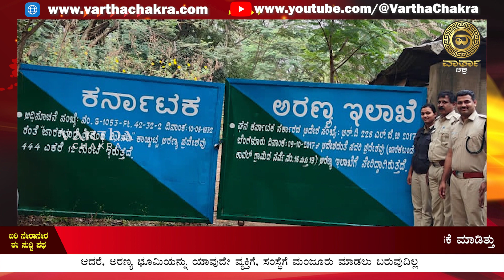ಬೆಂಗಳೂರಲ್ಲಿ 15 ಎಕರೆ ಅರಣ್ಯ ಭೂಮಿ ಮರುವಶ Forest Land